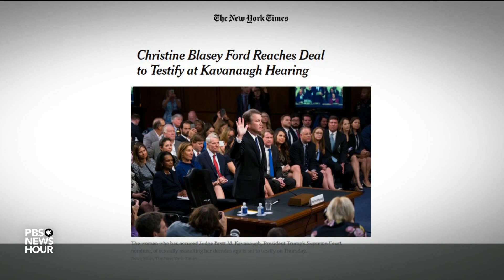Republicans push back on new Kavanaugh allegation as Democrats call for delay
Supreme Court nominee Brett Kavanaugh and his allies in the White House are pushing back against a new allegation of sexual misconduct. Kavanaugh’s former classmate at Yale University told the New Yorker that Kavanaugh exposed himself to her during their freshman year. Yamiche Alcindor and Lisa Desjardins update Judy Woodruff on the latest developments.